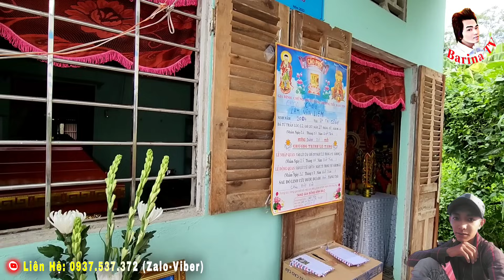Khẩn Cấp Chàng Trai 18.T Bắt Ốc, Hái Trái Bần Cho Vợ Bầu Ăn C..hết Đuối Rơi Nước Mắt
Khẩn Cấp Tiếng Khóc Xé Lòng, Chàng Trai 18.T Bắt Ốc Cho Vợ Bầu Ăn C..hết Đuối